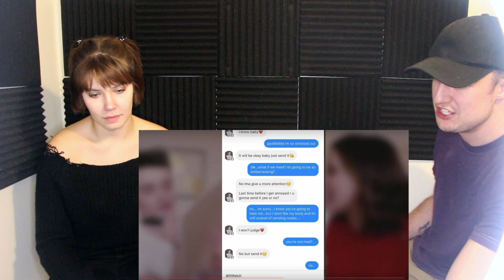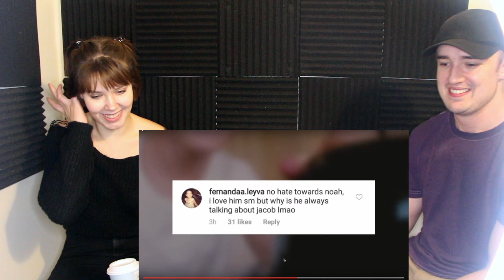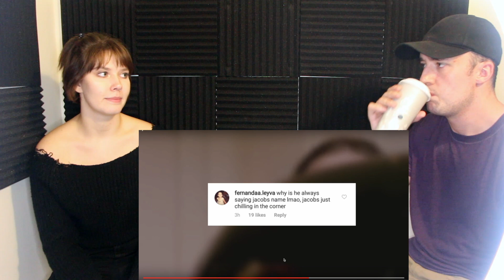Jacob Sartorius Reacts to Millie Bobby Brown and Noah Throwing Major SHADE at him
Millie Bobby Brown and Noah Schnapp from Stranger Things throwing shade at Jacob Sartorius who used to be Millie's boyfriend

millie bobby brown, millie bobby brown and jacob sartorius, millie bobby brown noah schnapp, jacob sartorius, millie bobby brown stranger things, millie bobby brown interview, millie bobby brown skincare, millie bobby brown tiktok, millie bobby brown finn wolfhard, millie bobby brown rap, stranger things season 4 trailer, stranger things crack, stranger things theme song, drake hitting on millie bobby brown, Florence by mills, stranger things exits, noah schnapp youtube channel, shook, cartier tea, tea spill, anna oop, spill sesh